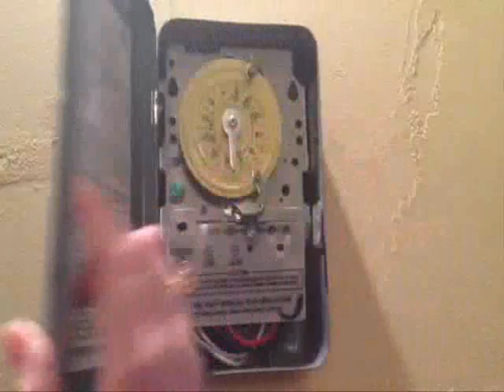Seekatz Opera House Front Porch Lights Instructional Video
Instructional video for the front porch lanterns at Seekatz Opera House (New Braunfels, TX )